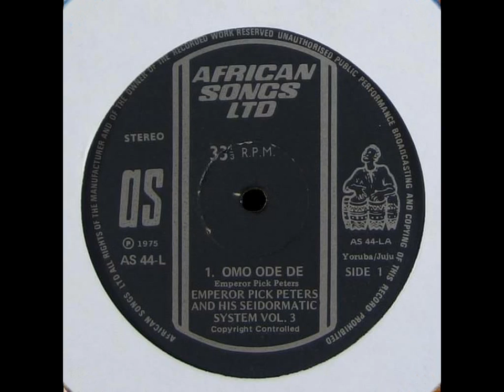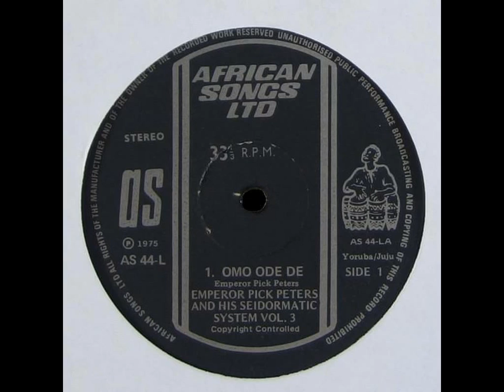Emperor Pick Peters & His Seidormatic System ‎- Omo Ode De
From "Emperor Pick Peters & His Seidormatic System ‎- Omo Ode De Vol. 3"

[ African Songs Ltd - AS 44-L  (LP)  Nigeria, 1975 ]